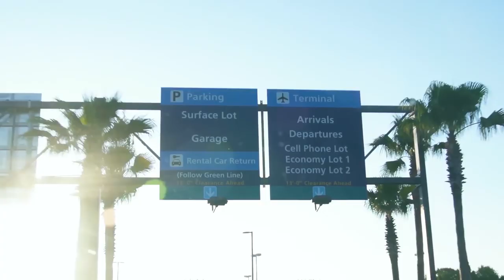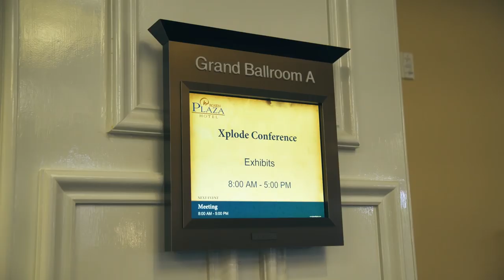STEP ONE as a Real Estate Agent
Download all my free real estate scripts and the 60 Day Challenge for real estate agents in the free courses STEP ONE as a Real Estate Agent

What is step one for real estate agents? Enjoy the video, and reach out on Instagram @rickycarruth if you need anything...